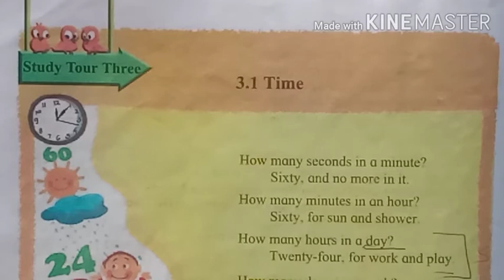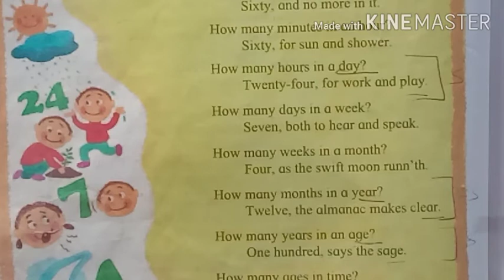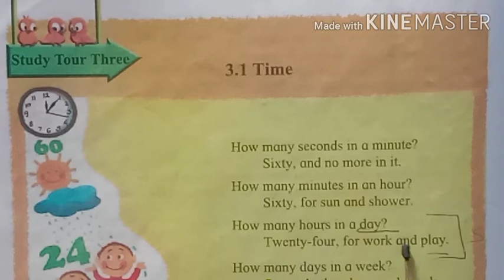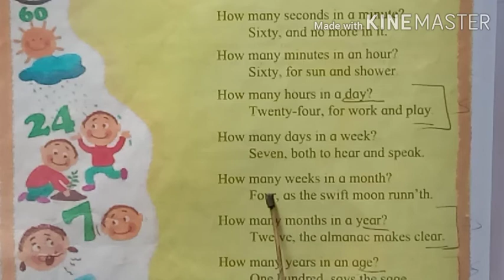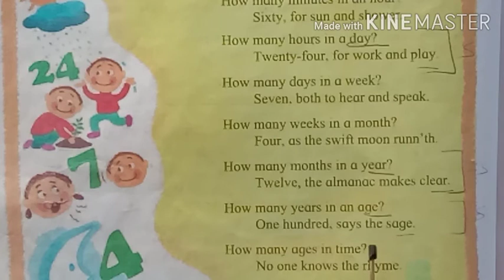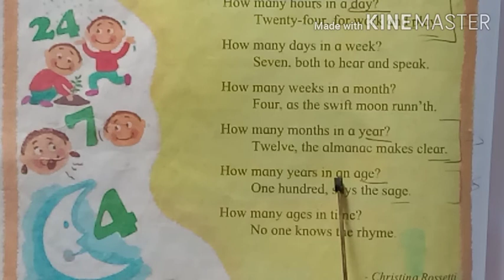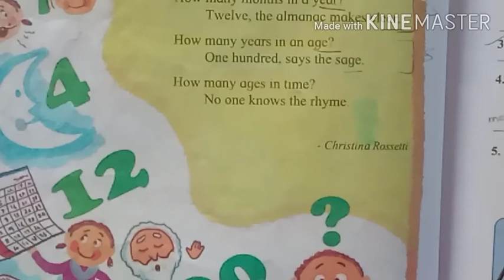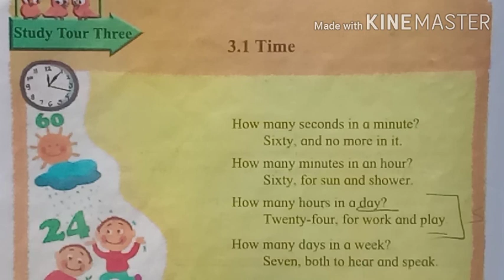Std - 6th , English , Study tour three , 3.1 Time (Page no.54)